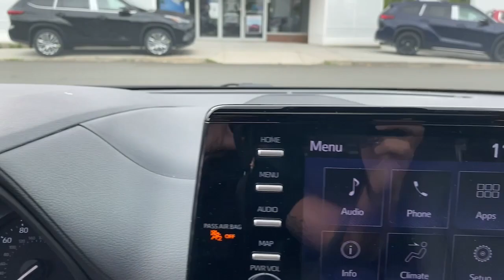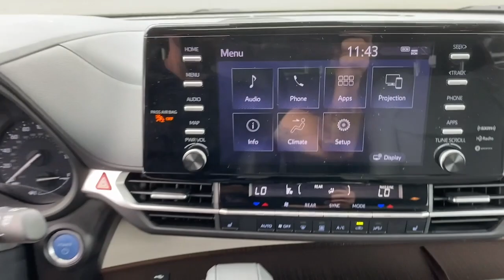2022 Toyota Sienna Danbury, New Milford, Ridgefield, Waterbury, Brookfield, CT U20701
Predawn Gray Mica Used 2022 Toyota Sienna XLE available in Danbury, Connecticut at Greentree Toyota. Servicing the New Milford, Ridgefield, Waterbury, Brookfield, CT area.

Greentree Toyota
87 Federal Rd

CARFAX One-Owner. Clean CARFAX. Sienna XLE FWD 4D Passenger Van 2.5L I4 CVT FWD Predawn Gray Mica. Odometer is 7856 miles below market average! 2022 Toyota Certified. FWD Predawn Gray Mica Sienna XLE FWD CVT 2.5L I4Toyota Certified Used Hybrids Details:  * Roadside Assistance  * Powertrain Limited Warranty: 84 Month/100000 Mile (whichever comes first) from TCUV purchase date  * Transferable Warranty  * 174 Point Inspection  * Limited Comprehensive Warranty: 12 Month/12000 Mile (whichever comes first) from certified purchase date. HV Battery Warranty coverage for 10 years/150000 miles. (2020 model year forward Hybrid-Related) 8 years/100000 miles whichever comes first from original date of first use when sold as new. Fuel Cell Vehicle Warranty 8 years/100000 mile (whichever comes first) on key fuel cell components. Roadside Assistance for 7 Year / 100000 Mile  * Warranty Deductible: $0  * Vehicle History